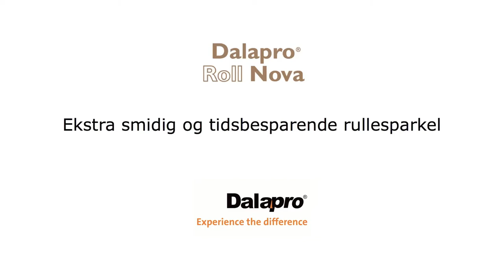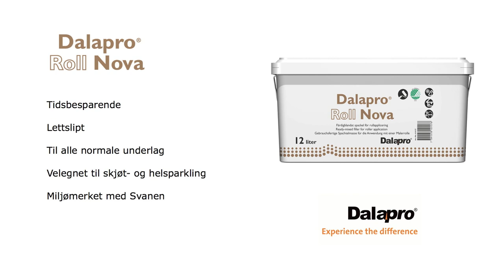Dalapro Roll Nova -- Svanemerket ferdigblandet rullesparkel for betong, strie, renovering, etc.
Dalapro Roll Nova er et Svanemerket, grått ekstra smidig rullesparkel til de fleste normalt forekommende underlag på tak- og veggflater innendørs. Den smidige konsistensen gjør at man uten anstrengelser fordeler sparklet jevnt over hele overflaten. Rullepåføring er både tidsbesparende og ergonomisk fordelaktig. Produktet kan med fordel brukes til skjøtsparkling og helsparkling i renovering og nybygg.